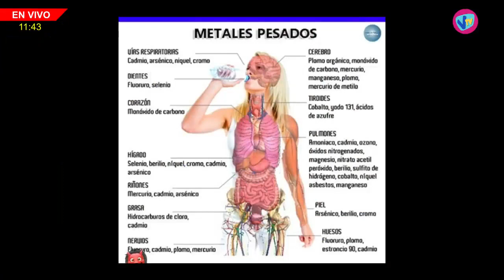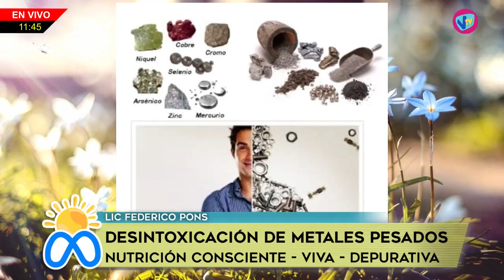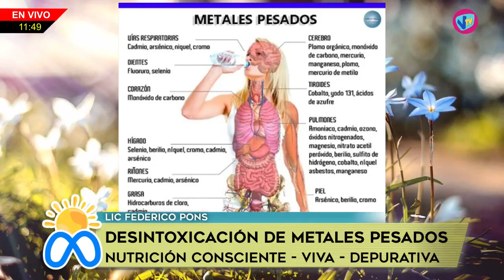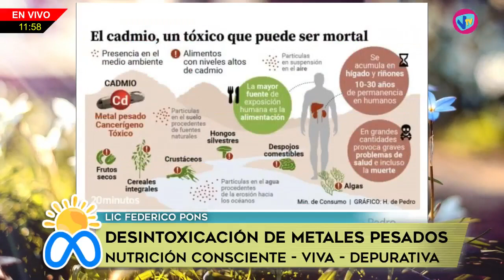METASABADO - Lic Federico Pons (Desintoxicación de metales pesados) 3 de Junio de 2023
Lic Federico Pons - Desintoxicación de metales pesados. Impacto de los metales pesados en nuestro organismo.